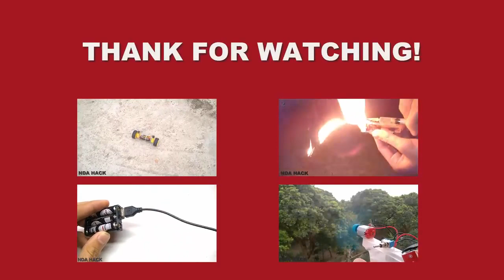The Life Hacker 25 3 Ways to Break a Lock Hack with Lock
★ Channel Name: The life hacker
More Video for you easy life
1- 5 Simple amp; Fun Life Hacks | .How To Make A Paper Double Barrel Shotgun That Shoots Double Bullets
2- 4 Simple Life Hacks COCA COLA HACKS YOU WILL SURPRISED The Life Hacker
3 - How to Make a Mini Pyrography Tool | How to Make a USB Speaker at Home DIY 2 0 Speaker
4 - 10 Simple Life Hack Plastic Bottle | 20 Awesome Uses | Everyone Should Know
6 - 5 Creative Ways to fasten Shoelaces | You Should Have! | The Life Hacker
7 - 5 Ways to Make a Secret Safe | The Life Hacker
Tags.
I hope you enjoyed the best water bottle flip challenge videos of 2016 & 2017
WARNING!
This video is intended for scientific and entertaining purposes only. Any actions in this video shall not be a call to repeat them! Do not try to do that at home, the author shall not be hold liable for any of your actions performed. Be careful and do not repeat this at home, the author assumes no responsibility for your actions, this video is entertainment, not education or a call to action!

➽ If any part of the contents of this channel is that your property (as a musician, label, video, image distributor or artist), please send me a personal message and your content will be removed within 24 hours. PLEASE DO NOT FLAG MY CHANNEL!